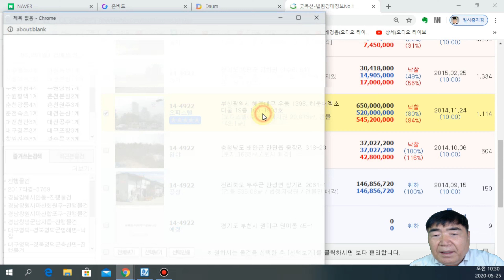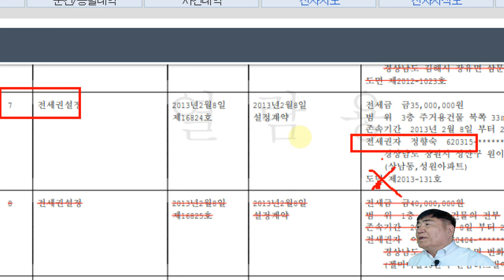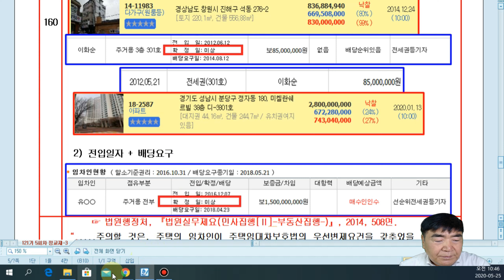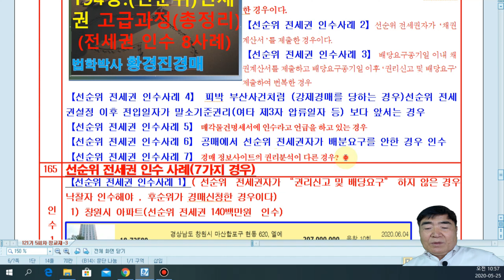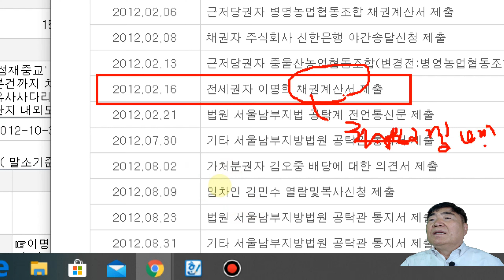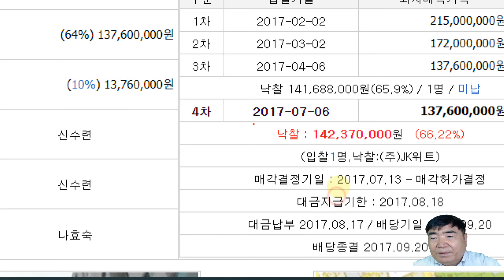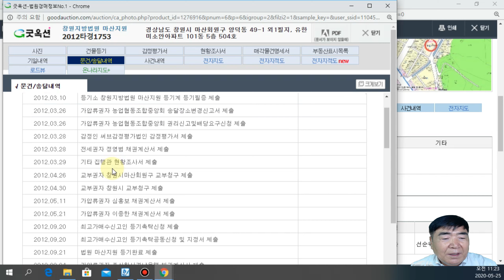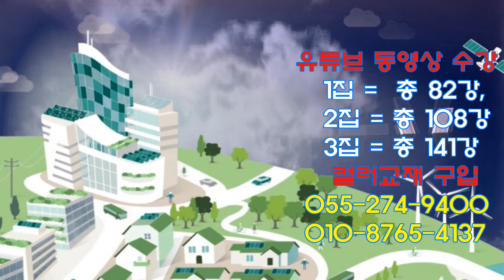393강 4집. 선순위 전세권 모르면 아파트 낙찰 받지마라(큰일낸다. (큰일 낸다. 몇 억 까먹는다) /법원 경매, 온비드 공매 부동산 재테크 무료강좌【법학박사 황경진경매TV】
393강 4집.  선순위 전세권 모르면 아파트 낙찰 받지마라(큰일낸다. (큰일 낸다. 몇 억 까먹는다)  /법원 경매, 온비드 공매 부동산 재테크 무료강좌【법학박사 황경진경매TV】

우리나라는 전세보증금이 전 재산인 경우가 많다. 금액도 상당히 거액이다. 보통 전입신고하고 확정일자를 구비하고도 불안하여 전세권설정까지(소유자한테 인감증명서 받아 법무사비용 부담하면서, 예로 1억이면 약 60만원 비용 필요)하는 경우도 많다.
그런데, 후순위와 달리 선순위전세권은 배당을 받으면 다행인데 임금채권, 국세의 법정기일이 전세권설정일자보다 앞선 경우 세입자가 미회수 보증금은 낙찰자의 인수(추가부담)이 되는 경우가 많다. 여기에서 6가지 실전사례를 함께 풀어가면서 인수되는 전세권의 유형을 알아본다.